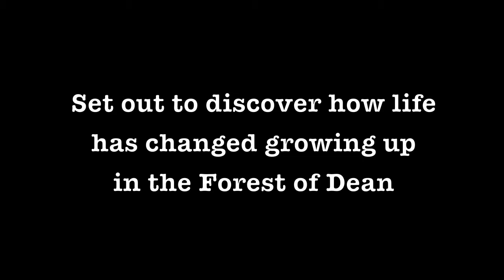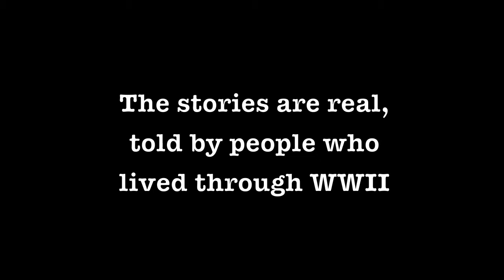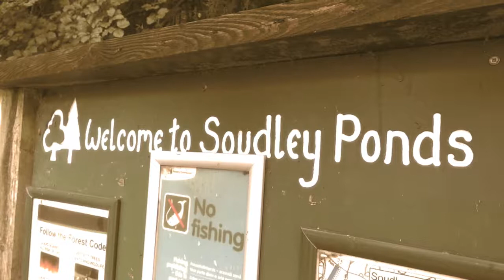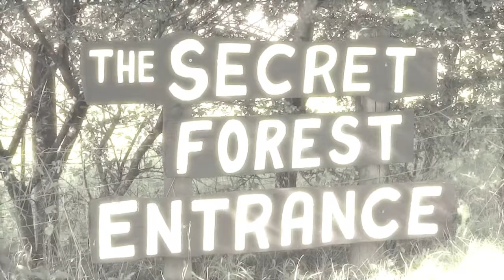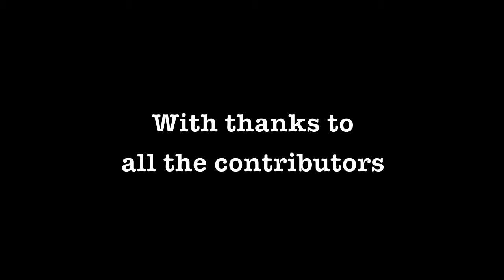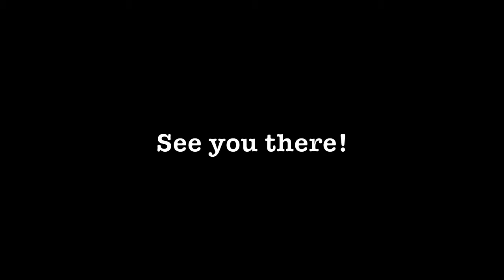'Our Secret Forest' by Found in the Forest Youth Theatre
A documentary about life in the Forest of Dean during WWII. Supported by the Heritage Lottery Fund.